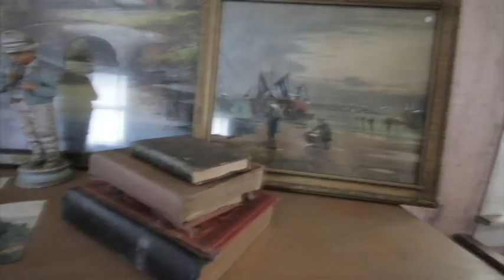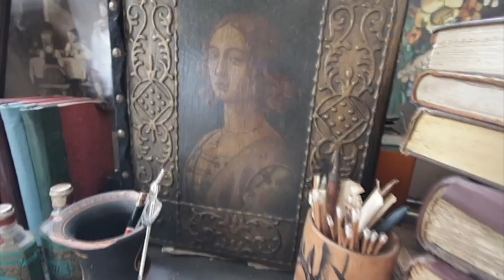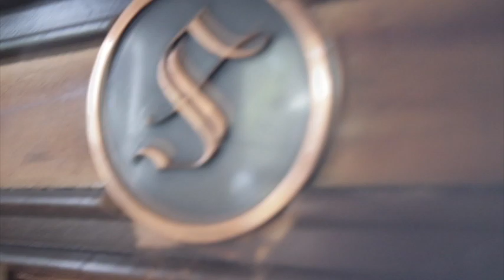Abandoned Artists House Hundreds of Valuable Paintings Left To Rot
-Best watched with sound on-

This abandoned house was owned by a famous painter. All of his art work was left to rot after his death. Much of the place was trashed, but there were some interesting and creepy parts as I explored his home.

Music I used:
Alice - Madness Returns: Crypt
Trilha Sonora

(Sorry about some lower quality parts in the video. I just broke my last camera while I was exploring, so I got a new one, and it doesn’t do well in low light or fast movements.)

I am a visual documentarian of abandoned places.
I do not talk or explain the buildings history.
I just showcase the beauty of the decay.